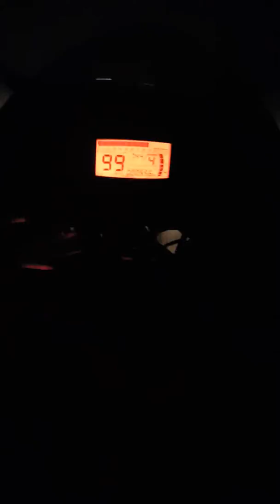Suzuki gixxer sf top speed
Buhut jald prank videos lane wala hun